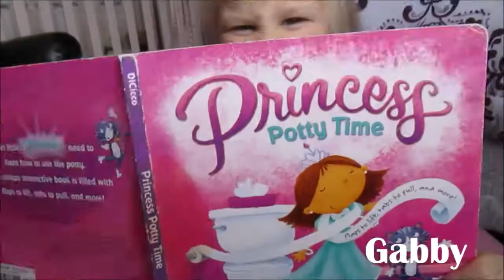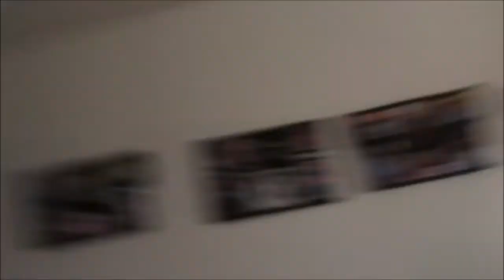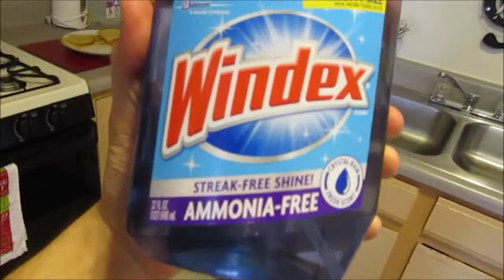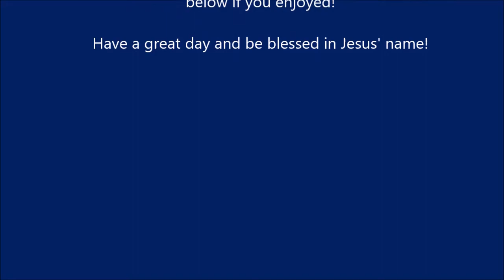FIRST DAY OF DAYCARE | BABY'S FIRST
Kaitlin goes back to work in today's vlog, and so Gallia gets to go to daycare for the first time! So thankful we get to be in the same place! While Bobby spends his day off cleaning our home!